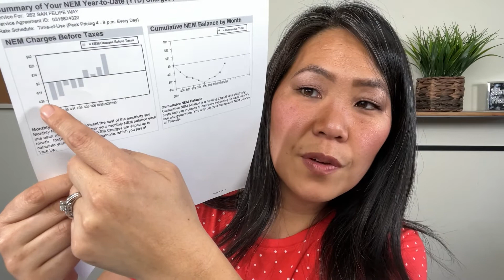The Best Way to Lower your Electric Bill | Jaime Greene the Solar Queen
If you have a high electric bill and wondered why is my electric bill too high or how to save money on electricity, I will be discussing how to lower your electric bills and how we save money on our electric bill with solar energy.

We installed rooftop solar on our house three years ago and are in the process of adding a second solar panel system to make sure we keep the lower energy bills when we get our Tesla Model Y. That should be coming in a few weeks!

Business owners and homeowners probably wonder from time to time how to save money on electricity, especially as the cost of electricity continues to increase, as does the rate of inflation, and utility bills are getting more expensive. Well, with solar energy, businesses and homeowners can reduce their energy bill significantly. I explain in this video the three ways electricity companies charge you for your electricity and they are through generation, transmission and distribution and sometimes demand charges. By eliminating these charges, you will save money on electric bills, or at the very least reduce your electric bill and get rid of high electric bills.

Solar power does allow for homeowners to save on money on electricity or lower their electric bill because by replacing their electric bill with a solar equipment payment, they will own their power and not have to rely on the utility company to send you as much electricity because you’re using renewable energy and reducing your energy costs.

For those who wonder is solar really worth it, please check out my recent YouTube video